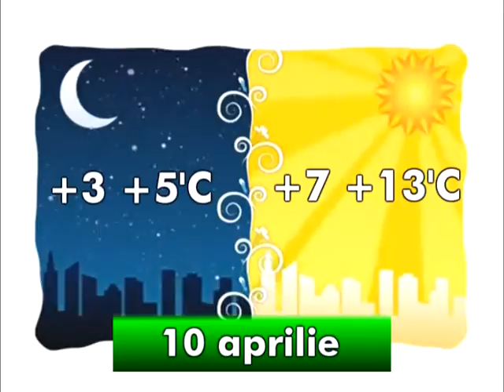meteo 8 04